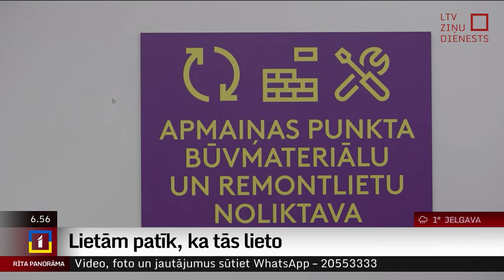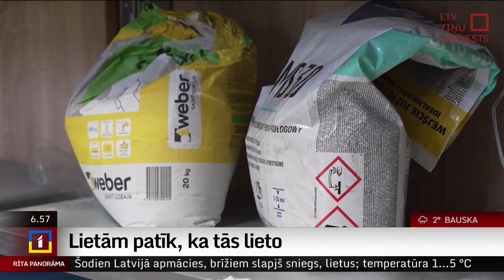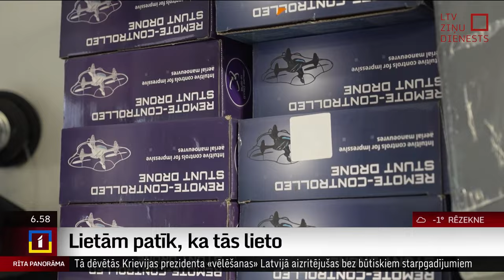Mantu apmaiņas punkti – iespēja tikt pie iekārtām, instrumentiem un būvniecības materiāliem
Ne viss vecais ir jāmet ārā, un ne viss, kas nedarbojas, nav salabojams. Pamazām Latvijā arvien populārāki kļūst dažādu mantu apmaiņas punkti, darbnīcas, kurās iespējams salabot salūzušās elektroiekārtas, apmainīties ar darba instrumentiem vai vienkārši bez maksas paņemt kādam citam nevajadzīgos būvmateriālus.